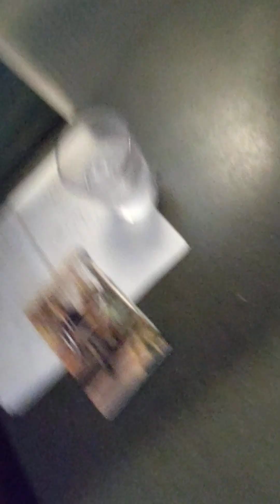内包された作者 革命の晩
孤独な場所で